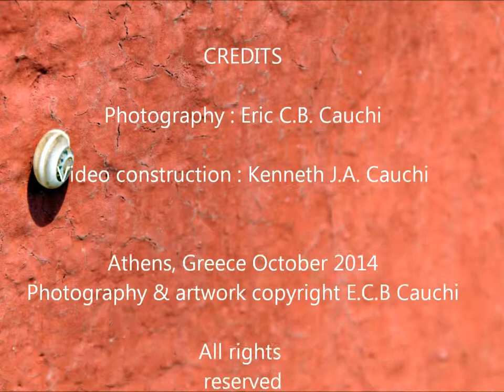Eternal Greece - Southern Mani, Peloponnese, wintertime photos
Eternal Greece series on the cultural, archaeological and natural miracles of the wonder that is Greece.

This clip introduces the arid, austere but utterly imposing region of Mani in the Peloponnese, with Cape Tainaron (Cape Matapan) as the southernmost tip of the Balkan Peninsula and the second southernmost point of mainland Europe.

Most of the photos were taken in the wintertime and as such offer a less-known perspective of this magnificent region.